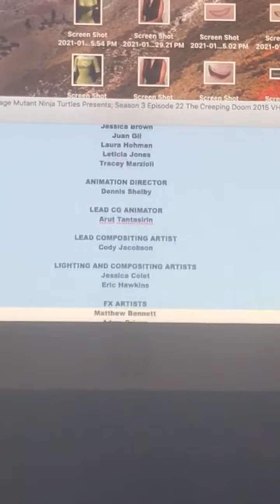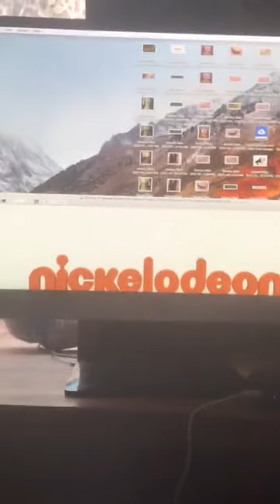Closing To Teenage Mutant Ninja Turtles Presents: Season 3 Episode 22 The Creeping Doom 2015 VHS!